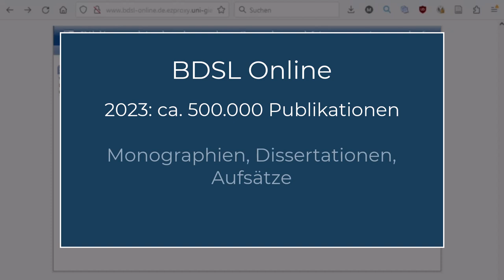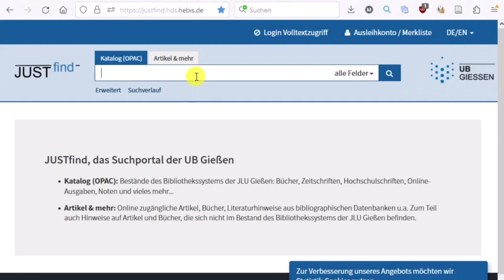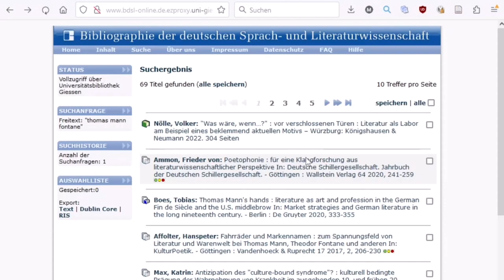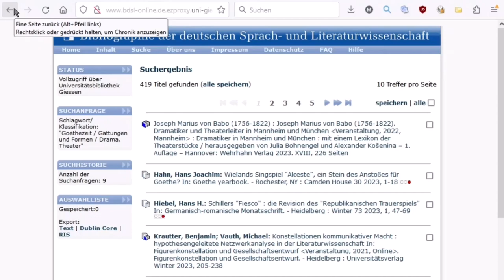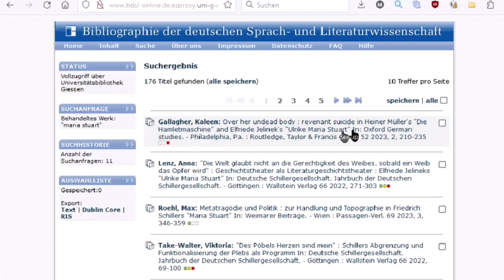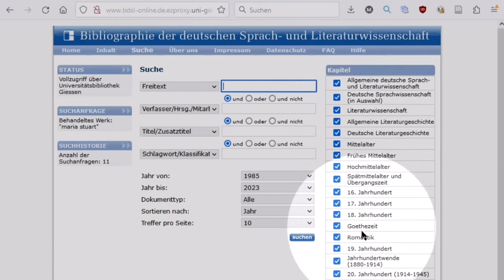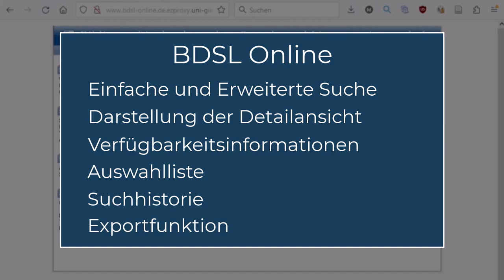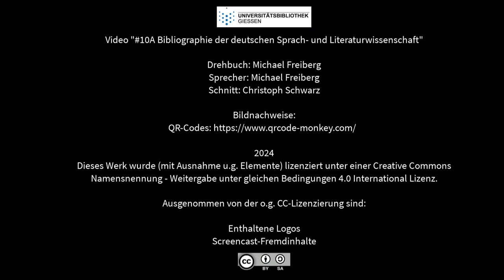BDSL - Bibliographie der deutschen Sprach- und Literaturwissenschaft + BLL (Linguisik)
In diesem Video stellt Michael Freiberg die BDSL vor, die Bibliographie der deutschen Sprach- und Literaturwissenschaft sowie die BLL (Bibliography of Linguistic Literature).

Hinweis: Die Bibliographie der deutschen Sprach- und Literaturwissenschaft (BDSL) und die Bibliography of Linguistic Literature (BLL) teilen sich die gleiche Oberfläche und verfügen über die gleichen Funktionen, die in diesem Video anhand der BDSL erklärt werden.
▶️ Inhalt:
0:00 Vorstellung der BDSL und ihrer Geschichte
1:33 Zugang zur BDSL
3:29 Die einfache Suche
5:11 Die Anzeige der Suchergebnisse
5:52 Die Detailansicht
6:20 Klassifikationen und Schlagwörter
7:11 Die Verfügbarkeitsanzeige
9:00 Die erweiterte Suche
11:40 Speichern und Exportieren der Suchergebnisse, Suchhistorie
12:45 Durchstöbern der Klassifikation
13:15 Zusammenfassung zur BDSL, FAQs und Hilfe
13:48 Die Schwesterbibliographie BLL (Bibliography of Linguistic Literature)
14:48 Zugang zur BLL
15:28 Kurzüberblick über die Suche in der BLL